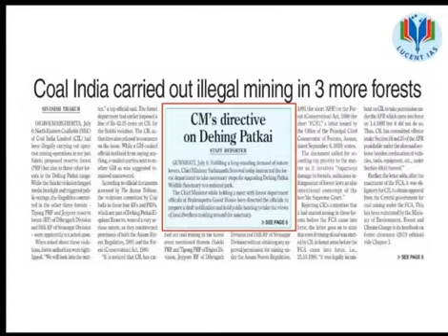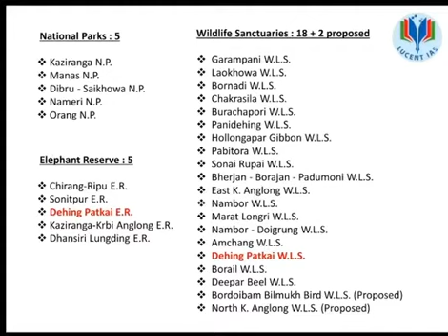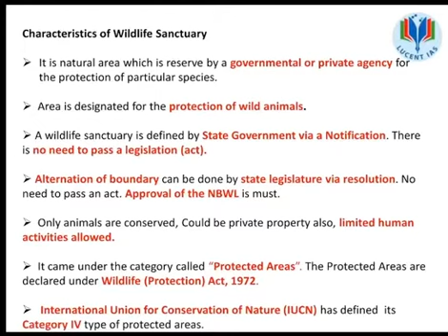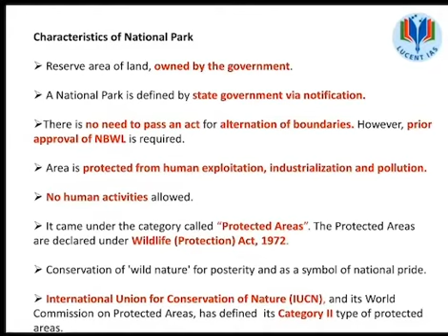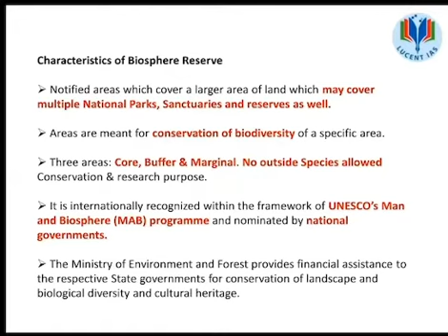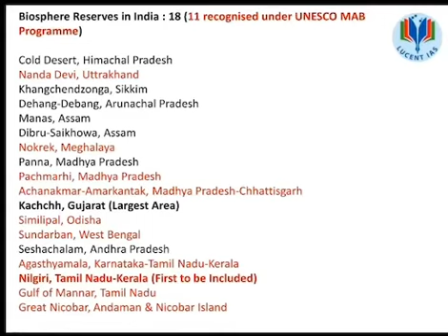APSC CURRENT AFFAIRS | DEHING PATKAI UPGRADATION TO NATIONAL PARK | ASSAM GK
Assam CM Sarbananda Sonowal has recently directed the officials of the State Forest Department to take necessary steps for upgrading Dehing Patkai Wildlife Sanctuary to a National Park. This video gives information on various aspects of Wildlife Sanctuary, National Park and Biosphere Reserve which are important for UPSC/APSC and other Govt.exams.